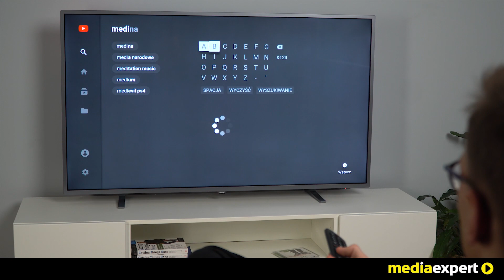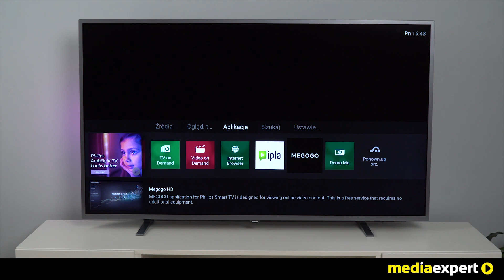Telewizory PHILIPS LED Serii 6703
Usiądź wygodnie i rozkoszuj się bogatą jakością 4K UHD na genialnie prostym w użyciu telewizorze Smart TV. Zdobądź natychmiastowy dostęp do ulubionych seriali i filmów z Saphi. Ciesz się idealnie płynnym i ostrym obrazem dzięki technologii Pixel Precise Ultra HD. Na koniec daj się zaczarować technologii Ambilight.